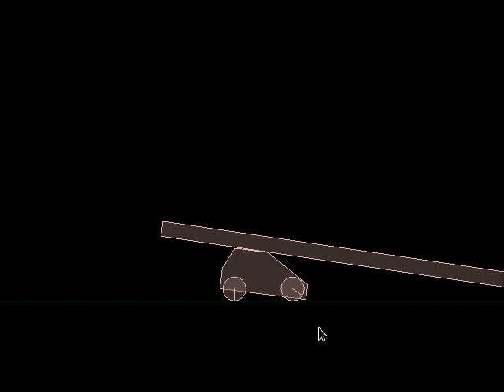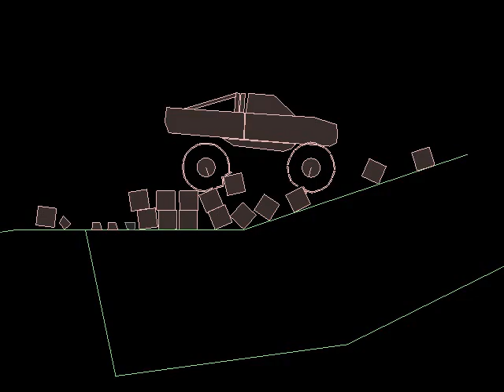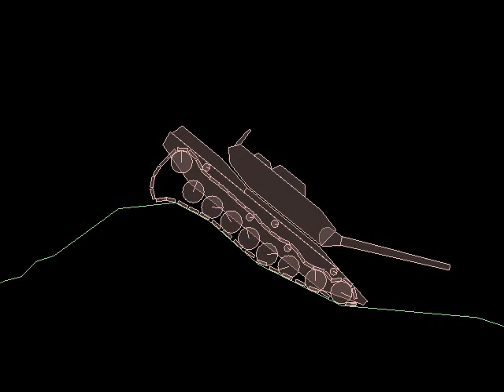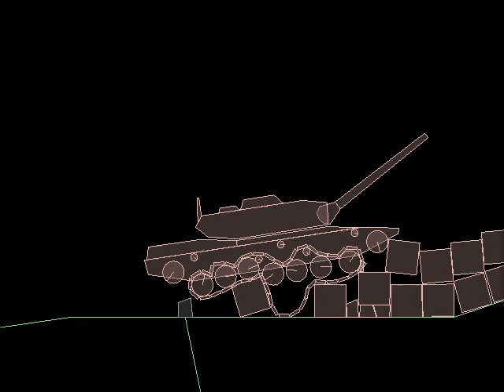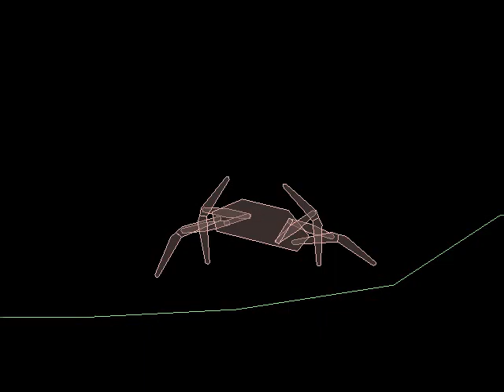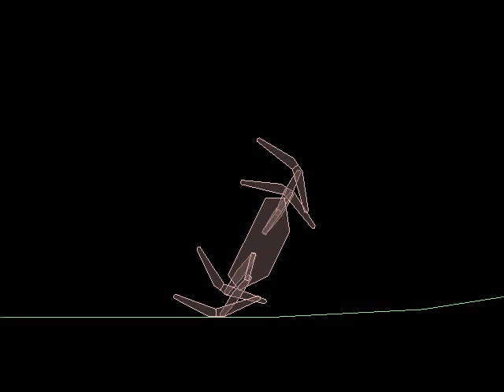Box2D vehicles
Some vehicles in Box2D as demos for the b2dJson loader.

*** Update: source code for this is now available as an XCode project for the iOS